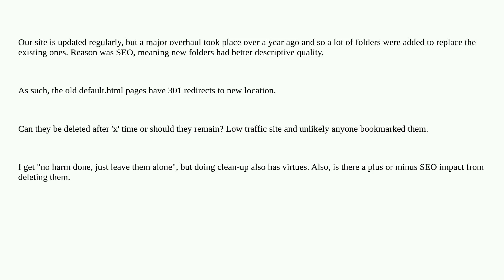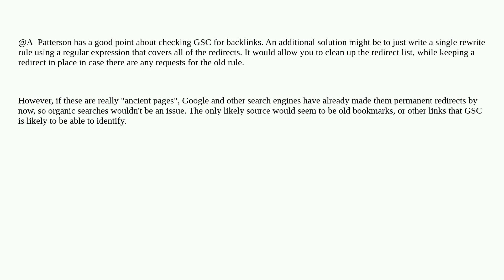Webmasters: Should pages with 301 redirects ever be deleted?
Should pages with 301 redirects ever be deleted?

A special thanks goes out to the awesome community

  301-redirect seo